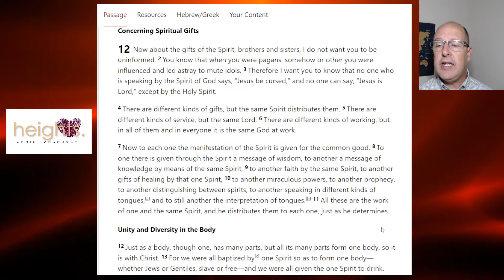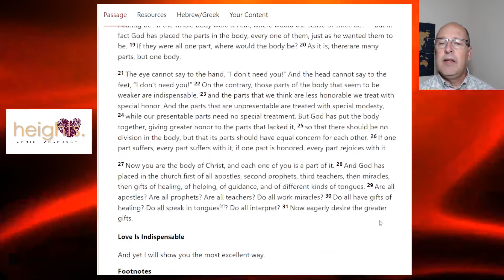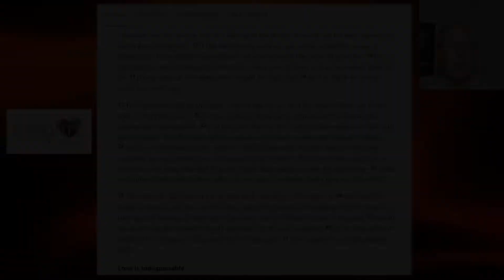Cutting Off Your Nose to Spite Your Faith: 1 Corinthians 12:1-31a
The body of Christ (both local and universal) is needed for our faith to thrive and for us to exercise the gifts God has given us for the common good.